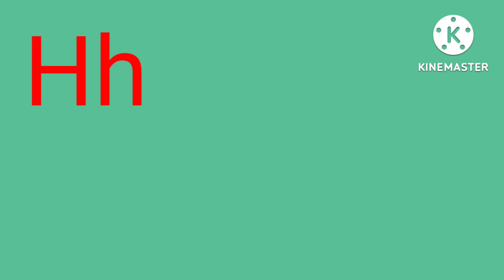A for apple b for ball,abcd,alphabet song | Alphabets for kids, छोटे बच्चों की पढ़ाई, kids class